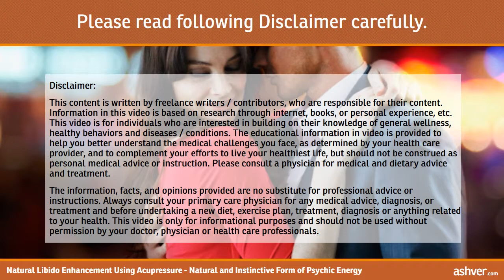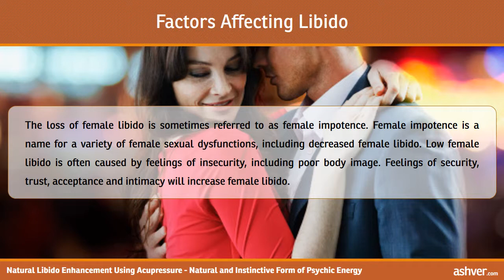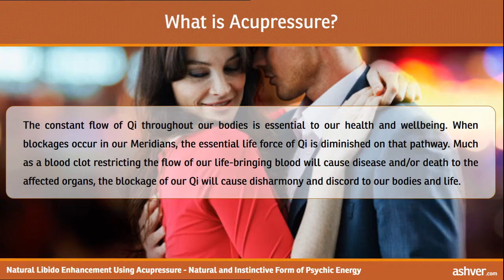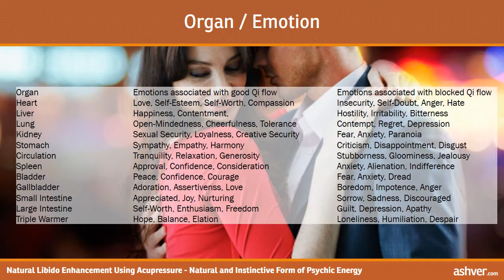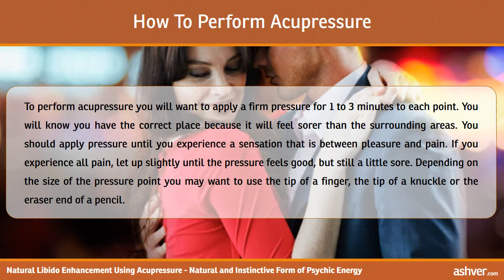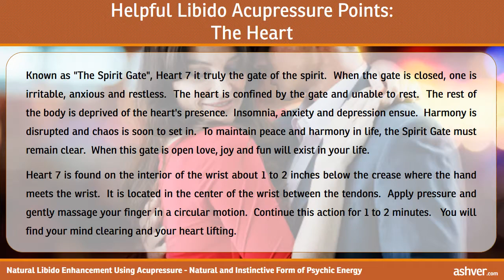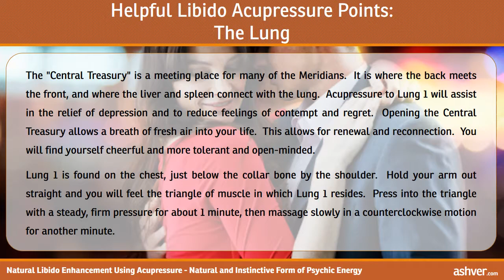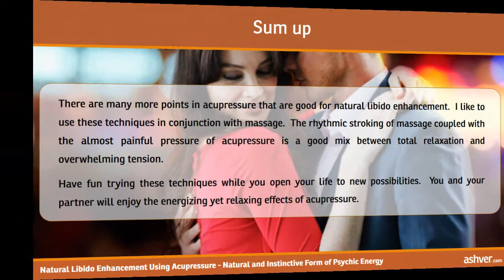Natural Libido Enhancement Using Acupressure - Natural and Instinctive Form of Psychic Energy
Natural Libido Enhancement Using Acupressure - Natural and Instinctive Form of Psychic Energy. Combine the physical with the emotional and outline a technique to naturally enhance libido in both men and women...Modern western medicine may discount the curative abilities of acupressure, but the use of this holistic health technique has been well established in eastern medicine for over 5000 years.